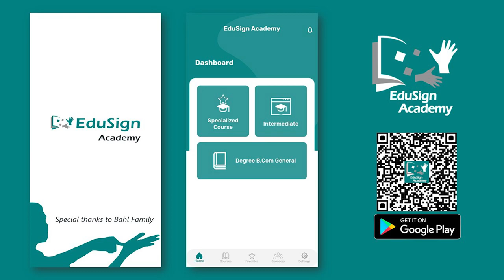Educate and Empower with EduSign Academy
Accessibility to education is everyone's right and with EduSign Academy App, knowledge inclusivity has become affordable.